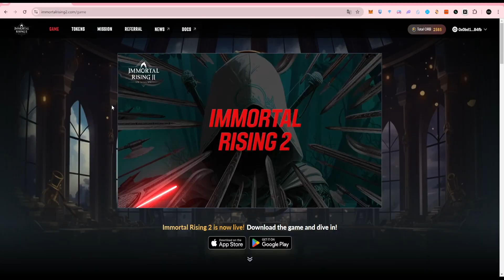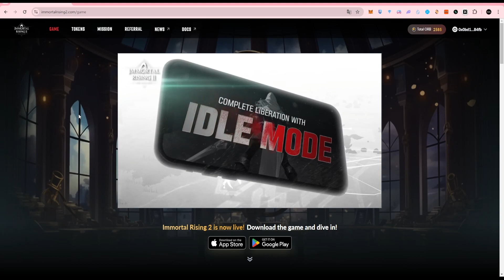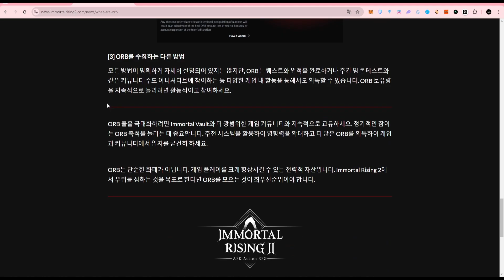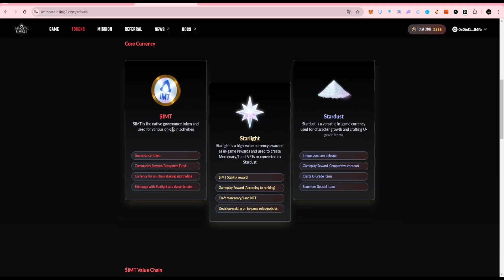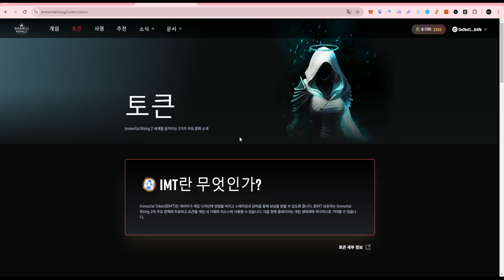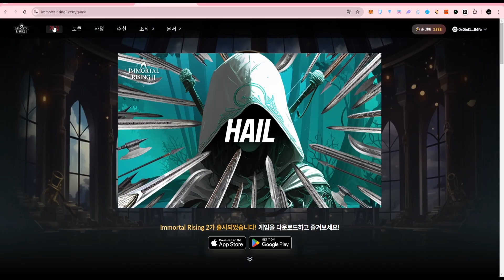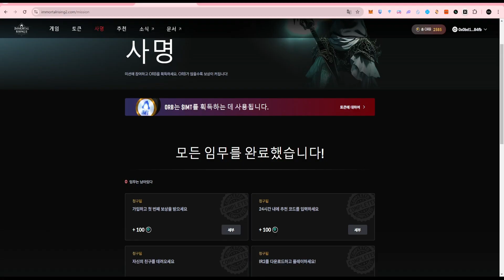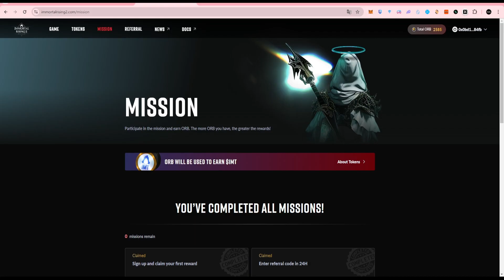Immortal Rising 2 | P2E game | 또 하나의 방치형이 나왔어요~ 혹시 모르니 진입해 봅니다!!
vpn 필요하고 해외구글계정도 필요합니다!!

언제 TGE가 되고, nft 출시가 어떻게 될지는 기다려야 하는 리스크가 있어요.
게임이 방치형이다 보니, 보상은 아마도 랭킹으로 갈것 같아요.
지금 할수 있는건 진입해서 TGE되기 전에 미리 키워놓는 것 뿐이네요.
결국 지금은 p2e가 아닙니다. 나중에 진행한다고 하니 믿고 진행해 보는것뿐...

★ 혹시라도 제가 잘못 공유하는 부분이 있으면 알려주세요~